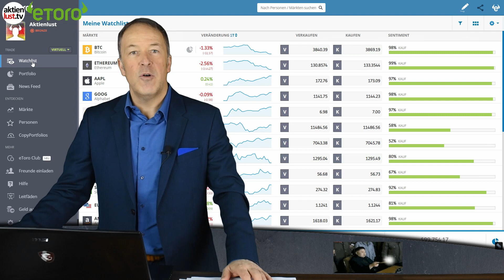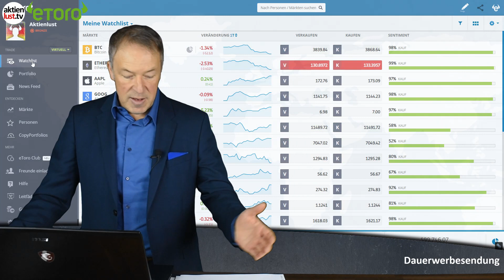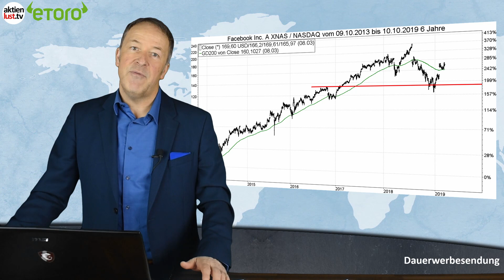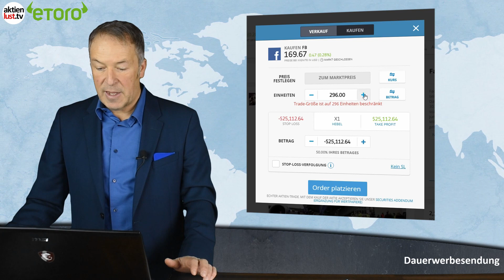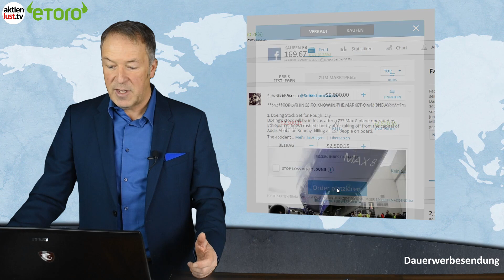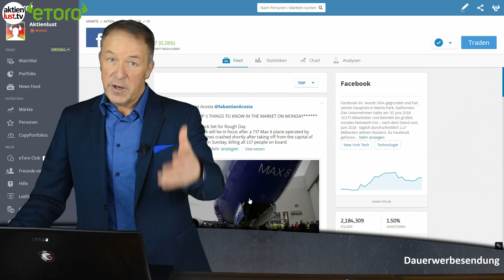Facebook: Neue Top-Empfehlung im Social-Investor | aktienlust | Jürgen Schmitt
Facebook: Neue Top-Empfehlung im Social-Investor

Als am 2. Februar 2012 Facebook den Gang an die Börse wagte und in den ersten Wochen der Kurs vom Ausgabekurs von 38 Dollar auf unter 18 Dollar absackte, fühlten sich die Kritiker bestätigt, die sich schlicht und ergreifend nicht vorstellen konnten, wie man mit der kostenlosen Facebook-Seite jemals Geld verdienen kann. Vor allem zweifelte man daran, dass es Facebook schaffen kann, auch in die „mobile Welt“ vorzudringen. Heute weiß man, dass all das nicht nur geklappt hat, sondern mehr als das: Facebook verdient heute klotzig Geld – auch dank geschickter strategischer Zukäufe. Warum sich ein Blick auf die Aktie gerade jetzt lohnt, erfahren Sie in unserem neuen Video.